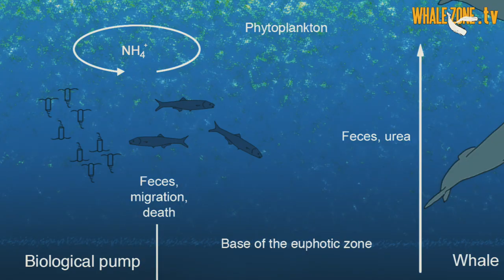How Whales change Climate? Why they are so important | WHALEZONE.TV S2E3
Hi everyone, welcome to a new episode of WHALEZONE.TV, which is now available on our blog!

In this episode, our PhD Student Lorenzo explains why whales are important to the ocean. Watch, learn and enjoy!

ARE YOU PUZZLED about something?

References:

Roman et al. (2014). "Whales as marine ecosystem engineers"   Frontiers of the Ecology and the Environment, 12(7): 377-385.

Poster from the article "Whale poop pumps up ocean health" - Science Daily

Footage:
1)From the documentary "Leave it to Beavers" by PBS
2)Rare whale footage shot by drone thanks to AUT scientists - Courtesy of Lorenzo Fiori and Auckland University of Technology
3)Sperm Whales shot with drone - Courtesy of Tiago Batista and Terra Azul Azores Whale Watching
4)Orcas Hunt a Whale in Rare Video from National Geographic
5)Behind the scenes from Blue Planet II
6)"Feast in the deep" from Monterey Bay Aquarium Research Institute (MBARI)